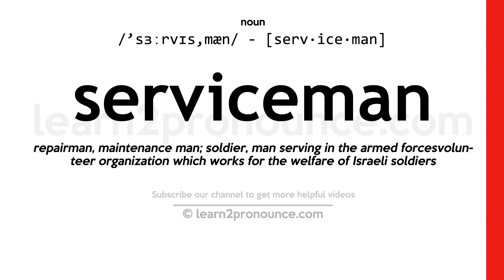Pronunciation of Serviceman | Definition of Serviceman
Serviceman pronunciation | How to pronounce Serviceman in English?
/`sɜːrvɪs,mæn/
Meaning of Serviceman | What is Serviceman?
(noun) someone who serves in the armed forces; a member of a military force
What is Serviceman | Serviceman meaning and definition?